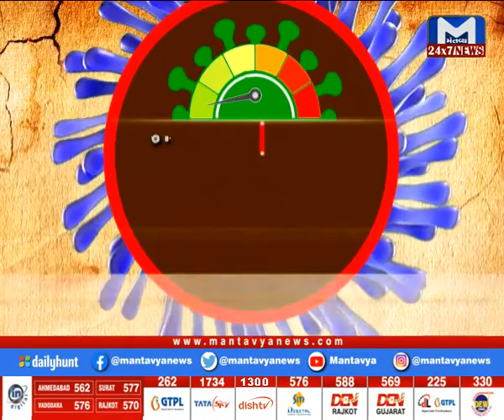કોરોના-એટ અ ગ્લાન્સ વિશ્વ | MantavyaNews